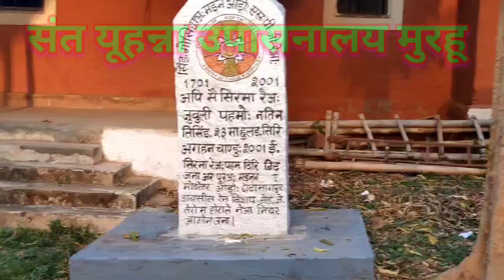Happy Easter || प्रभु यीशु जी उठा || Watch videos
Hello Everyone
                          to guys aaj ka video h 09/04/2023
Easter Sunday Prabhu Yesu ka jee uthna parv

प्रभु यीशु जी उठा है,वह सचमुच जी उठा है हल्लेलुयाह l

          मेरा विडियो कैसा लगा थोड़ा बहुत videos hai syd accha na laga ho  fir bhi se

         Ad Smith official youtube channel